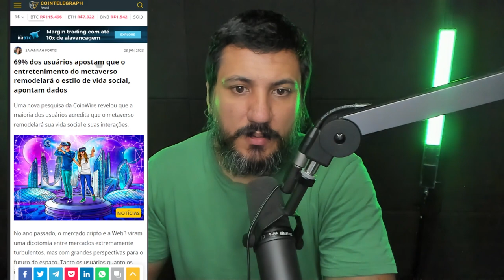NÃO COMPRE ESSA CRIPTOMOEDA!